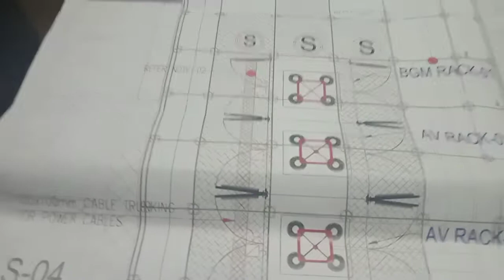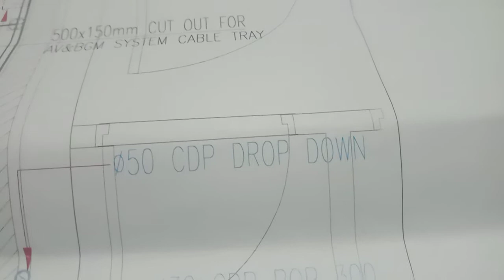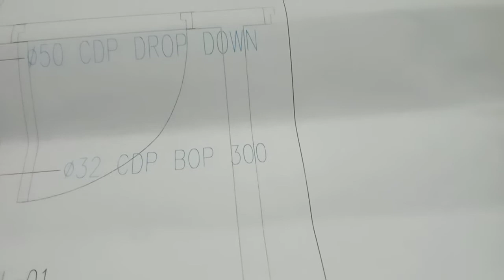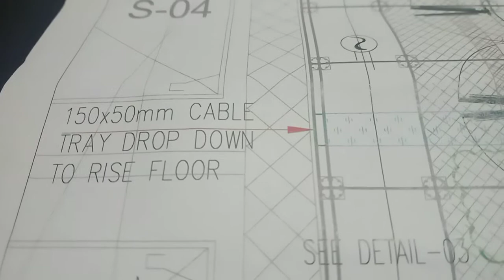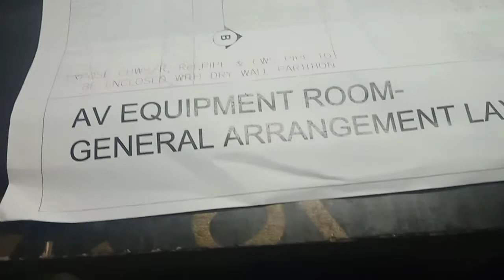Audio and Video Equipment Room details